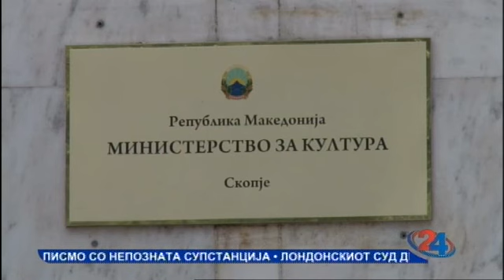Мој термин - Очи в очи - 13.02.2018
Тема: Реакциите не стивнуваат - Министерството за култура ја бранува јавноста за парите на годинешната програма